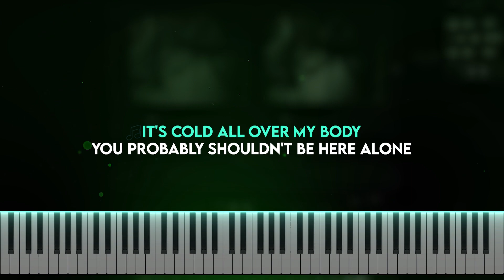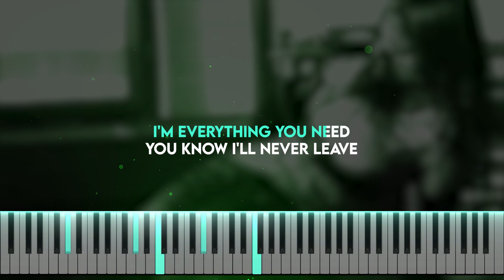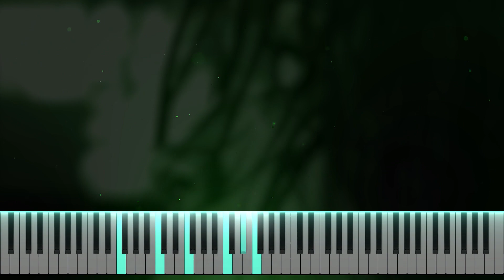Ari Abdul - You Belong to Me (Piano cover | Tutorial | Karaoke)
You Belong to Me - Ari Abdul: music video performing piano cover with added tutorial and karaoke.
Arianna Abdul, also known as Ari Abdul, is a singer-songwriter who rose to fame after her debut single "BABYDOLL".

Attention: This video is exclusively educational and intended for teaching future musicians and singers 👌

Lyrics:
Verse 1:
It's cold all over my body
You probably shouldn't be here alone
I want you to know that I'm sorry
'Cause I don't know if you'll make it home

Pre-Chorus:
Help me, I don't trust myself
Please, stay, don't go
Can't breathe my personal hell
Want you alone

Chorus:
You belong to me
Hate what's underneath
I'm everything you need
You know I'll never leave

Verse 2:
I see your hands and they're shaking
Touch my skin and it's cold
I hеar your heart, now it's racing
Don't know if you'll ever gеt old